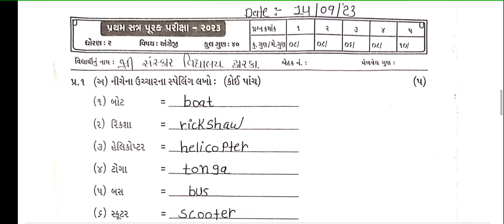Std2 English Test Paper Slustion